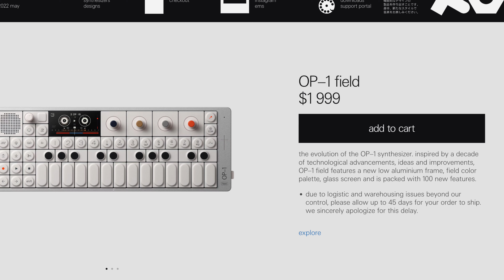Thoughts on the New OP-1 Field in 14 Seconds